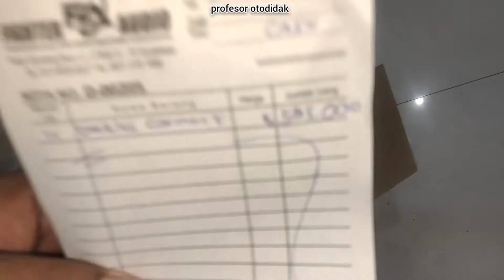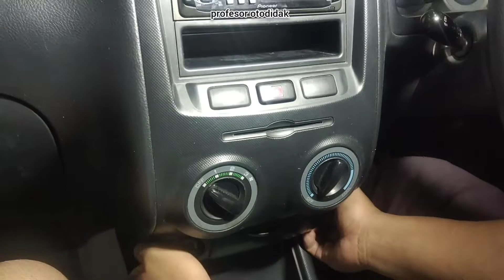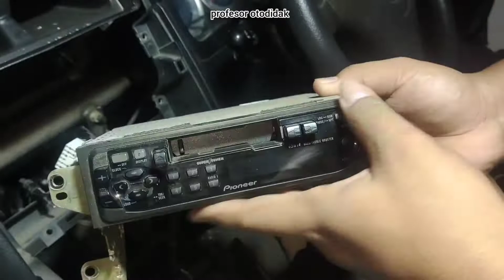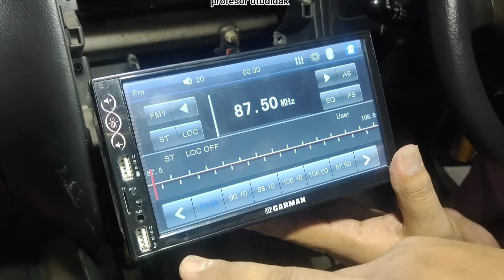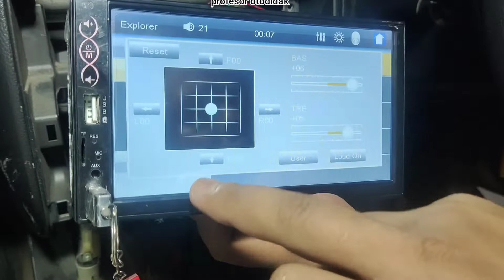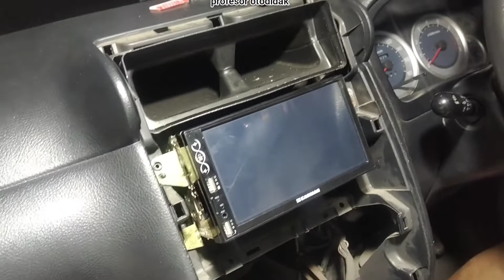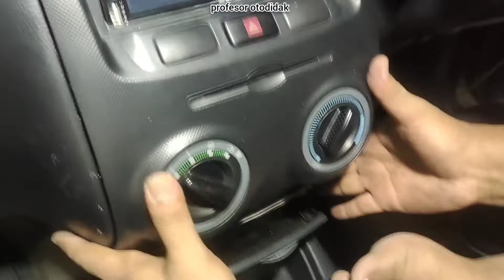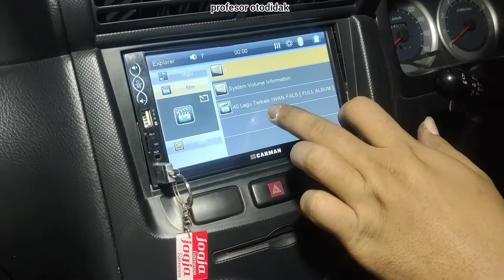Tutorial Pemasangan Headunit Doubledin Cina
kali ini saya mendapatkan garapan pemasangan Double Din merk Karman Apa itu garman Karman Itu kerad adalah mobil man adalah manusia jadi chairman ya Oke ini dia soketnya guys Oke thank berwarna-warni sama seperti ini itu arahnya ke speaker untuk sakit yang ini arahnya ke daya Oke jadi merah itu untuk adx itu output dari Hai kunci mobil pertama kunci kontak mobil pertama untuk yang kuning itu langsung ke jalur Beatles Agya dan untuk yang hitam itu arus mint atau masa atau negatif jadi begitu guys jadi gunakan 3 kabel saja dari dayanya ya Nah ini dia remotenya ini harganya guys harganya Ini kata orangnya Beli di Surabaya guys harganya sekira sekitar 600 ribu per layar ini dia buat apa remotenya ya Nah troll Teleng ini dia Hai double dirinya double-din ini dilengkapi dengan fitur-fitur saat ini guys lutut USB micro SD dan ini B sudah enggak ada DVD player nya ya guys jadi gak usah gak pake kaset sudah ya sudah nggak zaman di Tahun 2022 ini pakai kaset VCD atau DVD Aini jalur input dan outputnya untuk rca ya ini ini untuk soketnya yang tadi sudah dibedakan Oke Guys langsung saja kita ke TKP Guys kita ke lokasi mobilnya seperti ini guys ini player yang lama ya kita Lepas dulu gaya Seperti ini cara melepasnya Guys kita saat ini memasang pada mobil Xenia 2005 guys jadi calon melepasnya gini guys ini seakan susah ya karena jarang dibuka jadi cara bukanya itu dari bahwa seperti ini ya saya cepat kan videonya biar tidak menunggu terlalu lama nah seperti ini Guys kita Lepas dulu bautnya ya kita Lepas dulu scrubnya ini guys biar gampang Guys kita Lepas dulu soketnya ini soketnya ya guys

Hai nah ini ini juga dibedakan gak jadi enak Nanti masangnya ya ini socket speaker sama Dayat Sudah dibedakan kita eksekusi dulu Kabel untuk

Hai untuk speaker ya Jadi untuk kabel speaker itu warnanya biasanya itu sama guys semisal warna hijau dan hijau garis itu speaker guys Min Plus gitu guys Hai jadi untuk dapetin yang baru ini gampang masangnya tinggal samakan saja kabelnya dengan kabel yang lama ya untuk speaker biasanya itu warnanya kabelnya itu sama-sama guys misalnya hijau dengan hijau cleret atau hijau garis ya Jadi nanti hasilnya melawan apa merah atau merah garis itu enggak papa intinya sama-sama kan aja oke Guys

Nah ini kan

Hai saya pasang dulu yang ini ya guys warna ungu abu-abu hijau jadi itu dua warna satu speaker 2 warna satu speaker begitu guys nah ini saya contohkan ya ini saya sambung guys yang warna abu-abu ya abu-abu dan abu-abu jleret melawan warna

Silahkan Request untuk the next video DIKOLOM KOMENTAR:
                           TERIMAKASIH